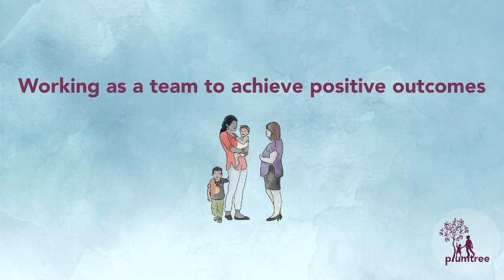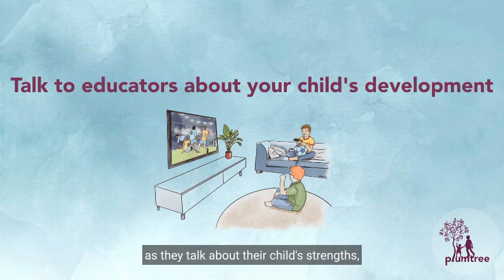Achieving good outcomes in early childhood education setting | Plumtree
A great parent-educator relationship is  key to achieving good outcomes in an early childhood education setting, such as day care or preschool. Parents know their children best so, it's vital to share information on your child's strengths, interests and goals with educators.

When early childhood education centres allow therapists to visit, they can observe and work with your child in a natural setting and collaborate with the centre's educators to use the same strategies.

Plumtree is a not-for-profit organisation that provides support for young children aged birth to 8 years old with developmental delay or disability and their families. Plumtree has been a trusted community-based organisation for over 30 years. We draw on the diverse expertise of our staff to provide tailored support for children and families, including education, therapy, information and training in a variety of settings — in the home, at the child’s preschool, childcare centre or school, at our Marrickville centre and in other community settings. Plumtree is a registered NDIS Provider of specialist support for children from birth to 8. This means that if your child has an NDIS Plan and package, you can choose to use your child’s funding to purchase the services we provide. However, Plumtree also provides free drop-in playgroups and a full calendar of events and workshops for you, even if you don’t have an NDIS package. We also provide services that you can purchase privately, using Medicare rebates or private health insurance.